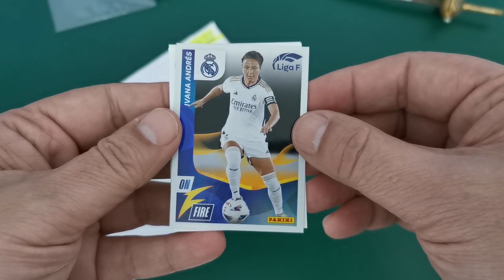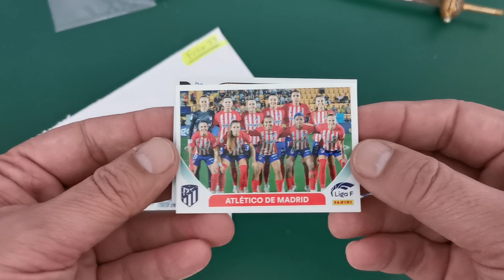FELIX23 de CromosRepes manda cromos LIGA FEMENINA 2023-24 ¡MUCHAS GRACIAS POR EL CAMBIO!